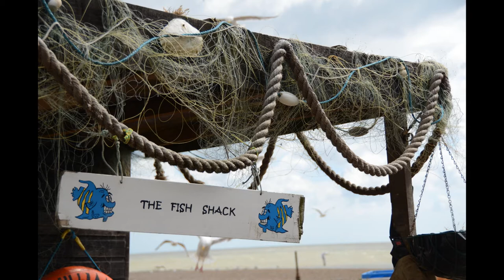3 days in Suffolk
A short break in the beautiful county of Suffolk.